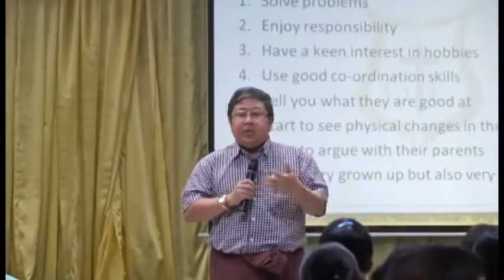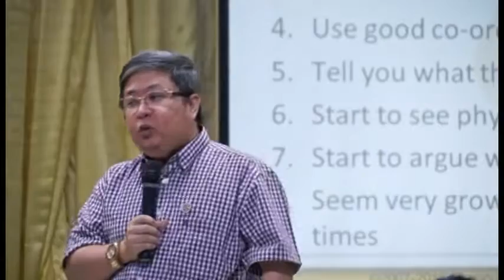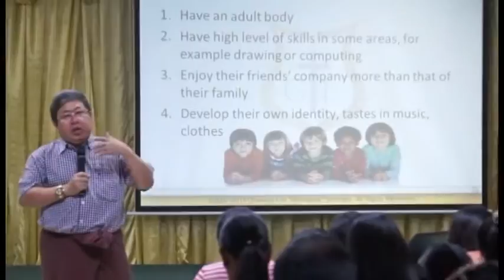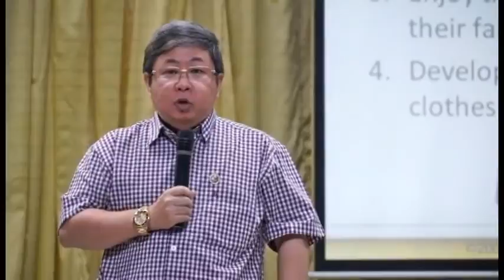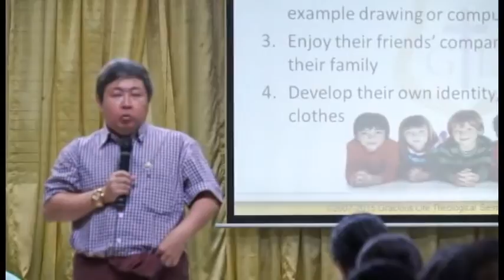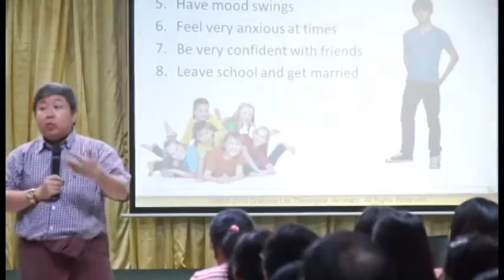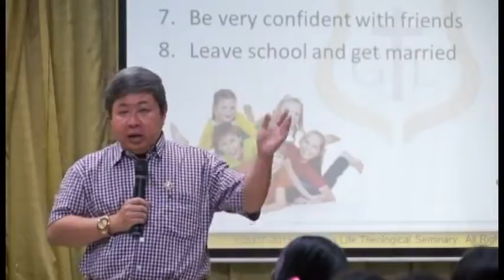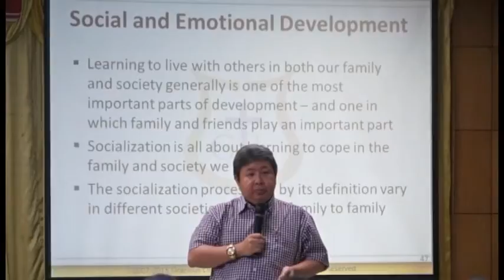Child Development Part 5 by Dr. Myo Min Oo